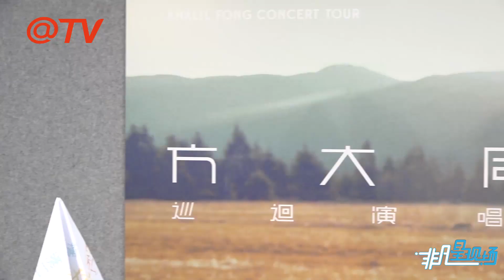方大同電臺宣傳新推單曲 力挺舉辦獨立音樂頒獎禮